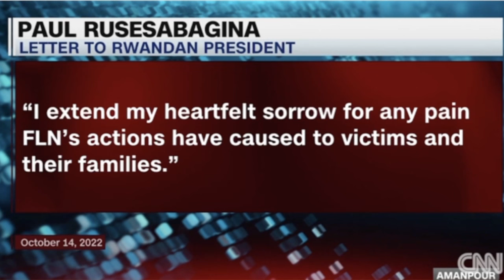CNN Interview with Rusesabagina: Rusesabagina's problems with Kagame began after Hotel Rwanda film.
Paul Rusesabagina's CNN interview, conducted by Christiane Amanpour, brings to light key issues regarding his abduction and imprisonment by the Kagame regime. Despite this, Amanpour failed to address Kagame's responsibility for the terrorist act of kidnapping Rusesabagina. The interview delves into Rusesabagina's heroic actions during the Rwandan Genocide, his subsequent political engagement, and his imprisonment, revealing layers of sacrifice and human rights concerns. Rusesabagina's refusal to discriminate between Hutus and Tutsis sends a powerful message of resilience and compassion. The interview also discusses the dangers of dehumanizing rhetoric and raises questions about freedom of expression and political dissent in Rwanda. Additionally, it highlights the challenges of reconciliation and national unity in post-genocide Rwanda and the ethical dilemmas surrounding international support for the Rwandan government. Overall, Rusesabagina's interview underscores the importance of global attention to human rights and genuine efforts for peace, justice, and national unity in Rwanda.